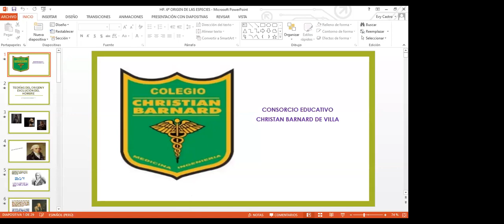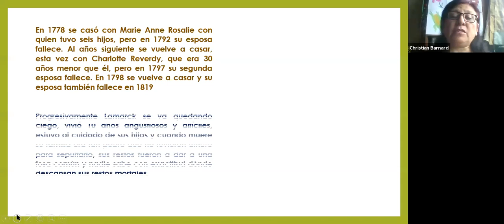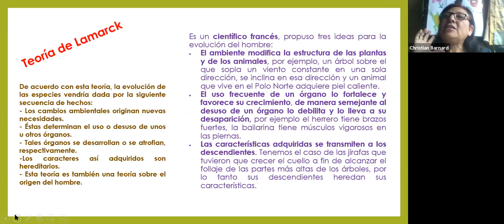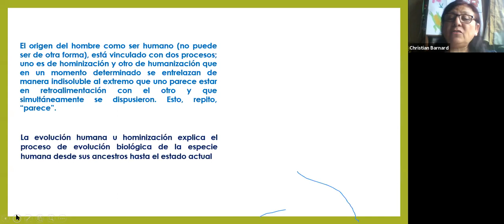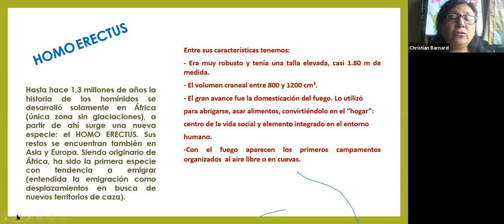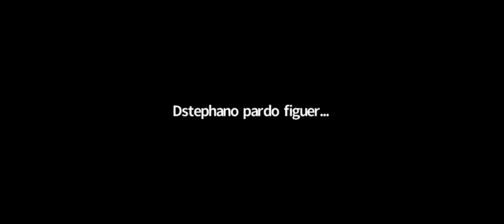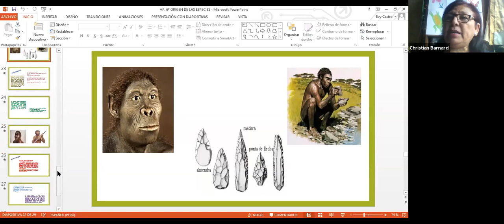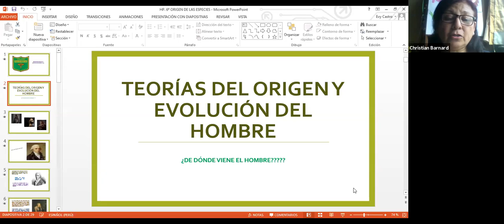H P 6TO PRIM ZOOM